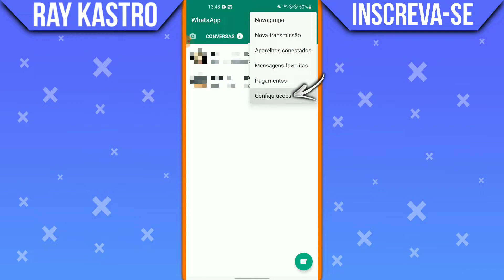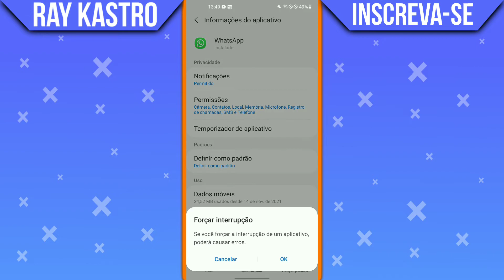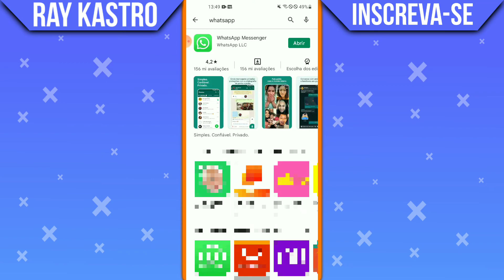Whatsapp NÃO BAIXA Fotos e Vídeos | Como resolver?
Whatsapp não baixa fotos e vídeos? Seu Whatsapp não baixar fotos e vídeos, existem alguns fatores que podem ocasionar para que o Whatsapp não baixe mídias, então hoje eu vou ensinar o passo a passo para você resolver o erro em que o Whatsapp não baixa fotos e vídeos.

Assista também:
🎬| COMO LIMPAR COOKIES E CACHE DO GOOGLE CHROME:

▶ Tema do vídeo:
"Whatsapp não baixa fotos e vídeos"
No vídeo de hoje eu vou ensinar a vocês passo a passo para você resolver o erro do Whatsapp que baixa nada nem fotos e vídeos.

▶ Erro ao baixar fotos no whatsapp
▶ Whatsapp não baixa mídia
▶ Whatsapp não baixa fotos

Gratidão:)